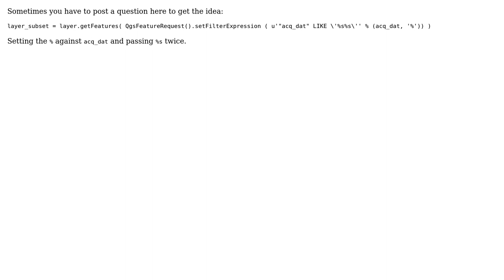GIS: pyqgis - Filter layer (LIKE) with variable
With thanks & praise to God, and with thanks to the many people who have made this project possible! You are responsible for your own actions.